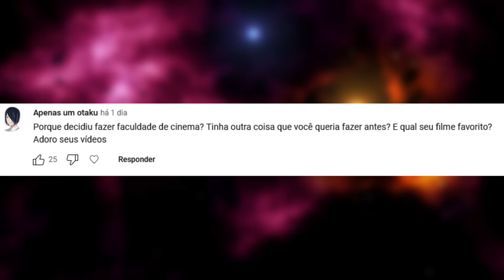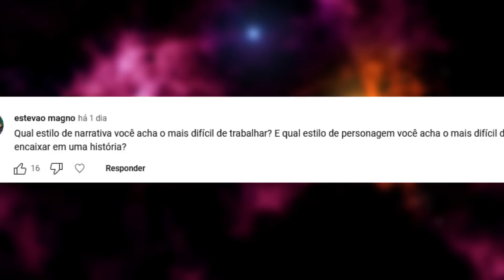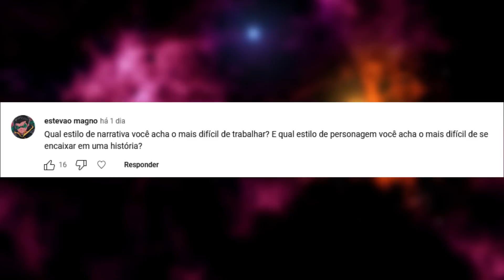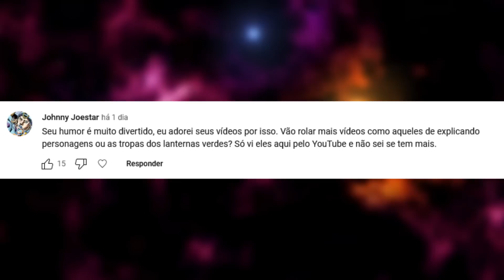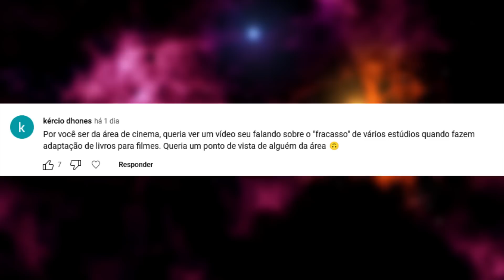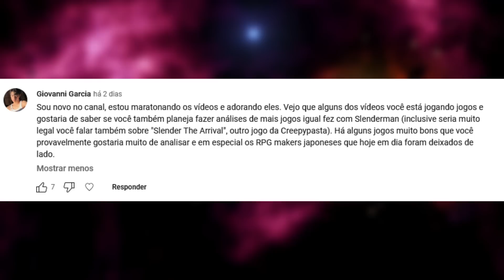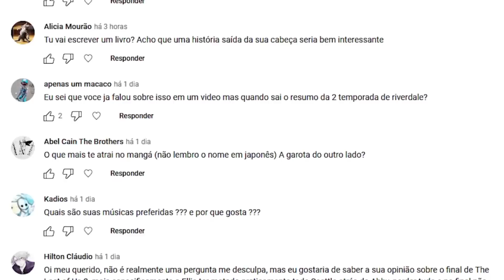COMO FOI A FACULDADE DE CINEMA??? (Respondendo Coisas #1)